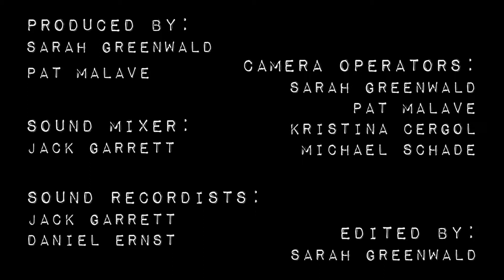You Won't Performs "Who Knew"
Alas, another brilliant performance from Boston-born You Won't, as they perform an alternative version of a fan favorite "Who Knew."

Produced by Sarah Greenwald & Pat Malave, in association with Allston Pudding. Sound Mixer: Jack Garrett. Sound Recordists: Jack Garrett and Dan Ernst. Camera Operators: Kristina Cergol, Sarah Greenwald, Pat Malave, and Michael Schade.